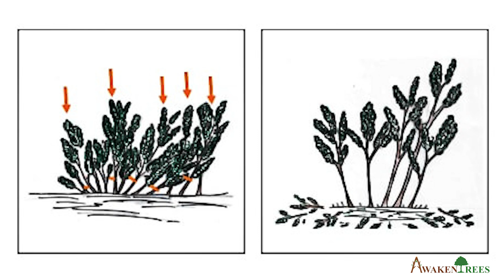How to awaken trees? | FMNR step-by-step video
Farmer Managed Natural Regeneration (FMNR) is a simple and low-cost method to regreen degraded drylands and improve livelihoods of small-holder farmers and pastoralists.

Images and texts in this video where used from FMNR hub The website provides lots of informational resourses about the FMNR methode.

This video is inspired by the YouTube video „How to do FMNR - pruning for natural regeneration“

FMNR can be practiced through the following steps:

1. Observe the land: Tree-stumps that have been cut down and sprout new growth are usually mistaken for small bushes and therefore ignored.

2. Select stumps: The number, type and use of trees varies from person to person - the decision always depends on individual needs.

3. Remove shoots except 3-5: To stimulate the growth of the tree, cut away all shoots except three to five of the strongest ones.

4. Protect and care: A small red ribbon signals that the desired shoots should not be removed. In addition, new branches are pruned every two to six months.

-  video produced by AwakenTrees -
! special thanks to video creator Rodion Belousov  !

Let's regreen the earth together!